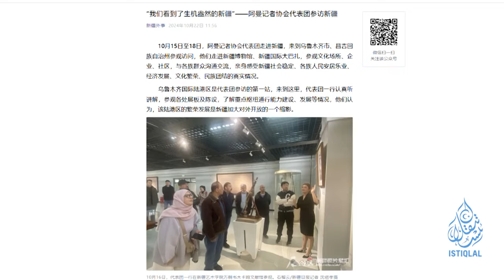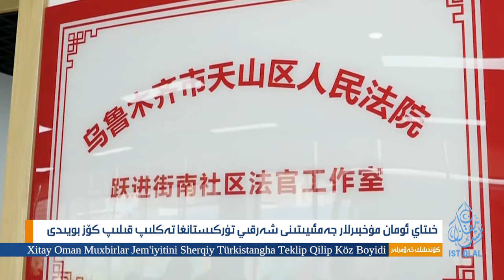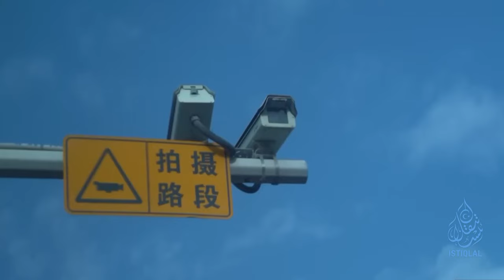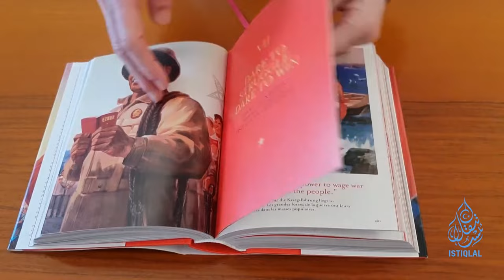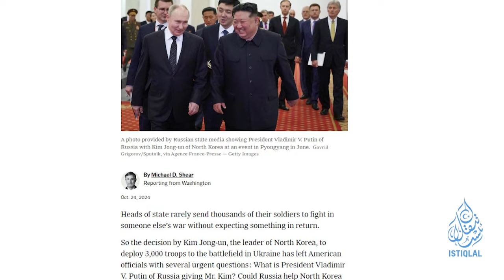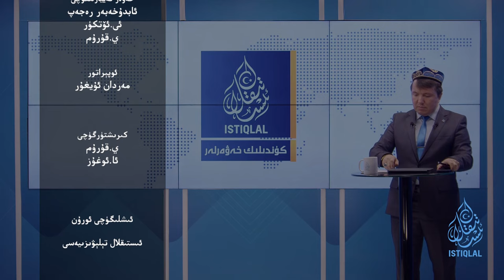ئىستىقلال كۈندىلىك خەۋەرلىرى |2024.10.25| شىمالىي كورىيە-رۇسىيە مۇناسىۋىتى خىتاينى بىئارام قىلدى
ISTIQLAL KÜNDILIK XEWERLIRI |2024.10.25| SHIMALIY KORIYE-RUSIYE MUNASIWITI XITAYNI BI'ARAM QILDI